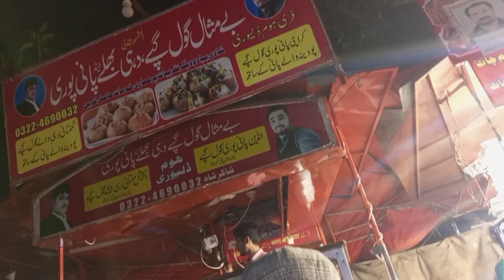Healthy breakfast and lunch box idea 😊|| special yummiest phirni😍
I'm on Instagram as @sadi.mohsin. Install the app to follow my photos and videos.